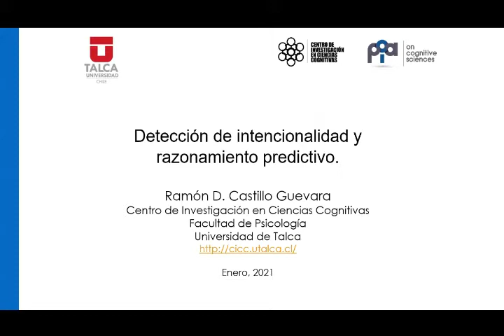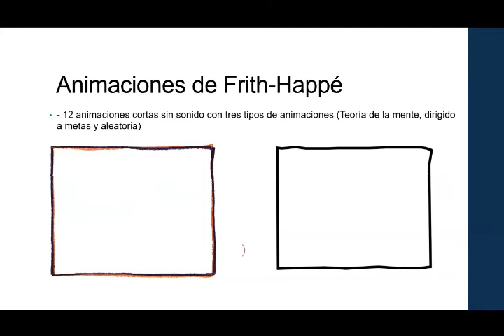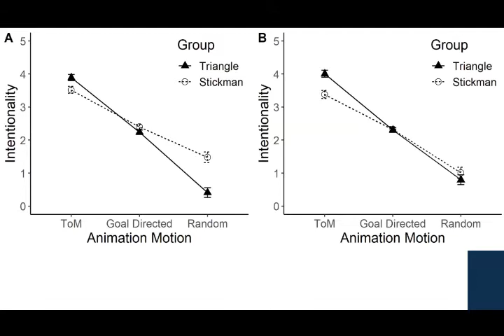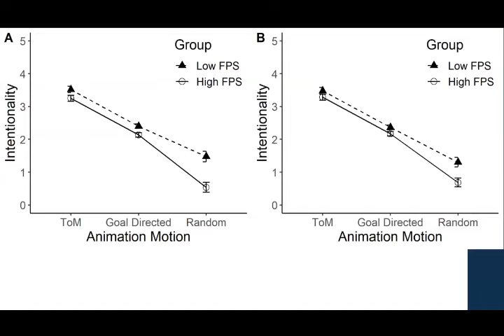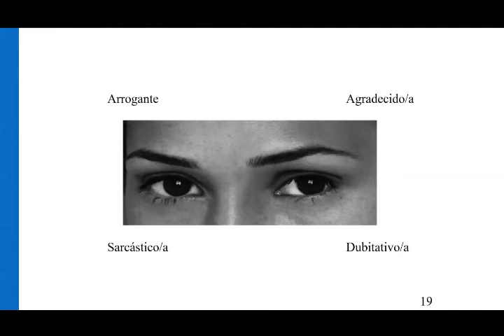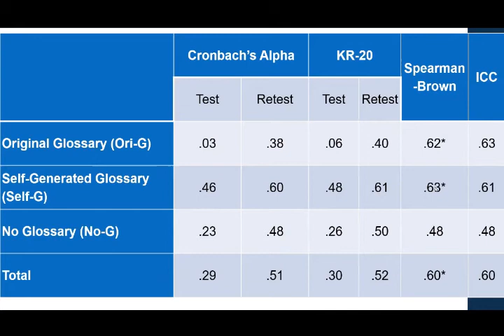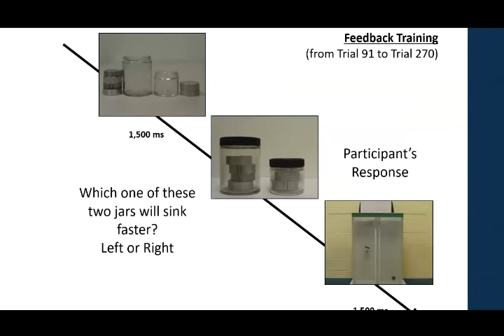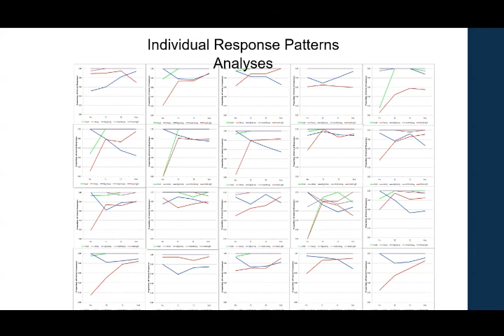Ramón Castillo, PhD. - Detección de Intencionalidad y Razonamiento Predictivo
Ramón D. Castillo, PhD.
Universidad de Talca, Chile.